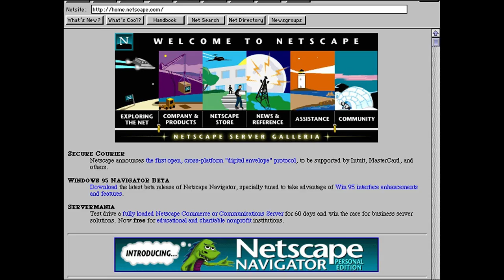TECH PRIDE: Sam Altman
Sam Altman, president of Y Combinator and co-chairman of Open AI, on why he'll be forever grateful to the internet and how he's hoping to make the world a better place with his work.

In this video series, Lexus is highlighting outstanding LGBTQ tech innovators. From artificial intelligence to educating the next generation of trans coders, these trailblazers are living their lives with pride and using their super powers to shape the future.